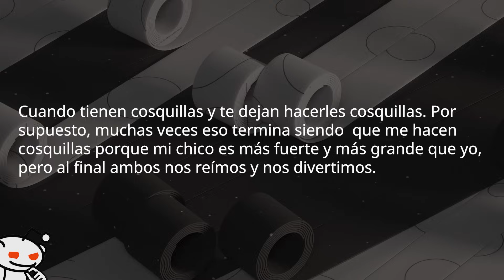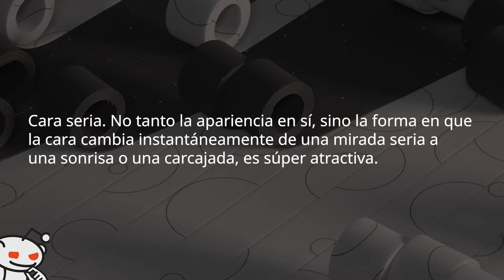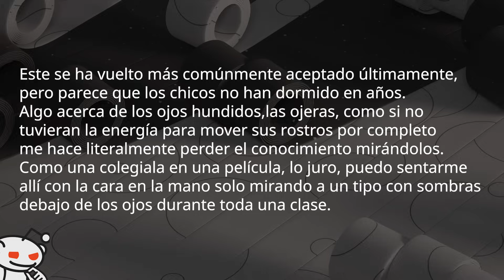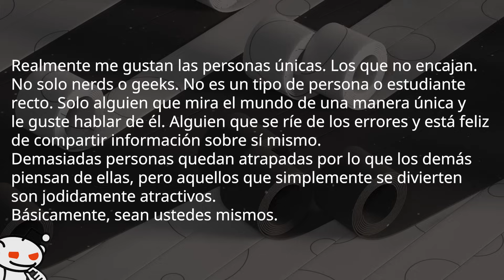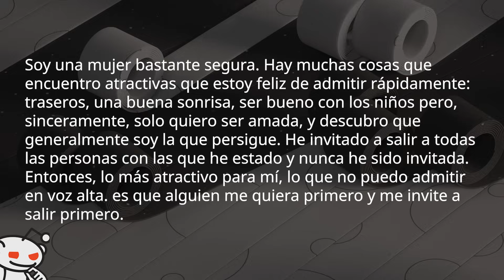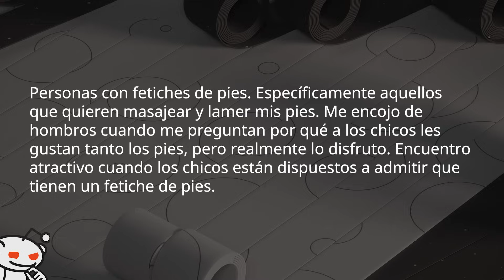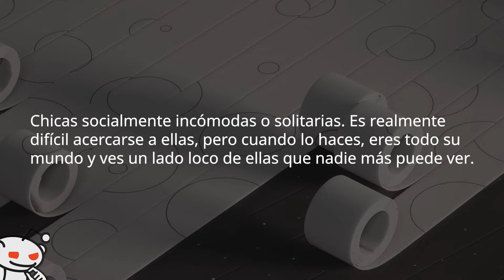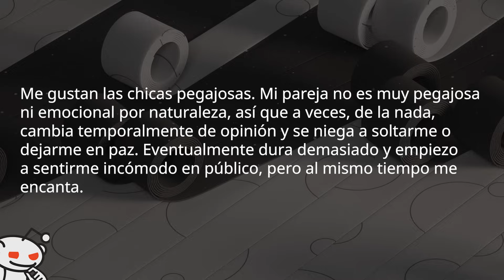Que es lo que atrae a las CHICAS en secreto?- Preguntas de Reddit.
Que es lo que atrae a las CHICAS en secreto?
Te traigo las historias traducidas de este hilo en reddit del foro r/AskReddit
Preguntas de Reddit / Reddit en Español.
Recuerda que subo contenido diario, videos todos los días de los mejores post de Reddit!

Como saber si le gustas?
Como saber si le gusto.